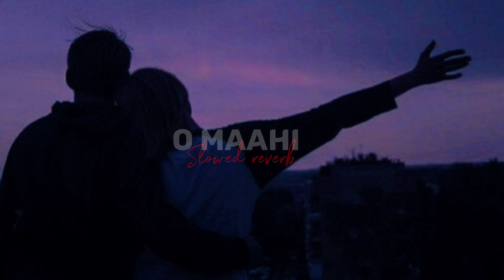o maahi - dunki (slowed reverb)